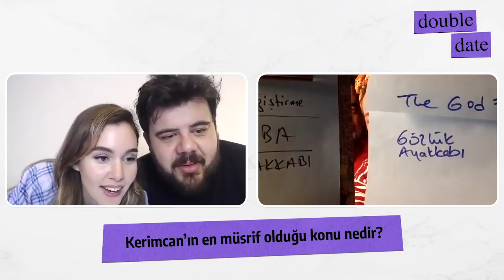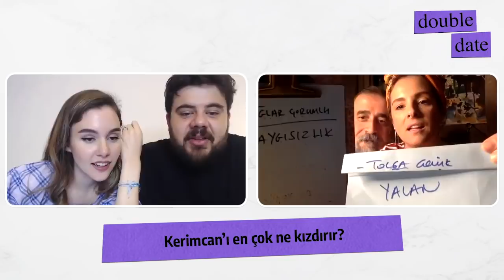Double Date #3 : Doğa Rutkay & Kerimcan Kamal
Merhaba sevgili herkes. Bu hafta aşırı tatlı bir double ağırlıyoruz. Doğa Rutkay ve Kerimcan Kamal!
Hem keyifli bir sohbet ettik hem de oyun oynadık. Ayrıca videoda sorulan soruları aşağıda bulabilirsiniz. :)

Oyunda sorulan sorular;
- Berfu’nun tahammül edemediği insan tipi nasıldır?
- Kerimcan’ın çocuklarla ilgili en beceriksiz olduğu konu nedir?
- Eser hangi ülkeye bir daha asla gitmez?
- Doğa’nın en çok sevdiği Yeşilçam filmi nedir?
- Berfu bir hayvan olmak istese hangisi olmak isterdi? Ve neden?
- Kerimcan’ın en müsrif olduğu konu nedir?
- Eser paradan tasarruf etmek istese ilk ne ile başlar?
- Kerimcan’ı en çok ne utandırır?
- Gecenin bir yarısı kapı çaldı, kim gelse Eser çok sevinir?
- Doğa’nın en unutamadığı hediye nedir?
- Eşiniz (Eser) ilgi çekmek için hangi numarayı yapar?
- Kerimcan’ın sevdiği 2 yazar kimdir?
- Eser’in en sevmediği televizyon programı hangisidir?
- Doğa’nın Türkiye’de en çok güldüğü kişi kimdir?
- Berfu yalnız kalmak istediğinde nereye gider?
- Kerimcan’ı en çok ne kıskandırır?
- Berfu’nun hayatta en beceriksiz olduğu konu nedir?
- Kerimcan’ın istemediği ama Doğa istiyor diye uyum sağladığı şey nedir?
- Berfu en son en zaman eseri rezil etti?

Hellooo ben Berfu Yenenler :) Sevgili eşimin kanalında başladığım YouTube yolculuğuma şimdi kendi kanalımda kendi konseptlerimle devam  ediyorum :) Siz de benim bu yolculuğuma dahil olun birlikte gülelim, eğlenelim, çekiştirelim, konuklar ağırlayalım, birlikte büyüyelim :) Şimdiden keyifli izlemeler, çaylarınızı kahvelerinizi almayı unutmayın! :)